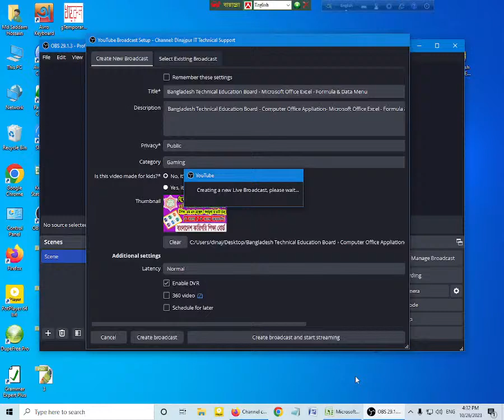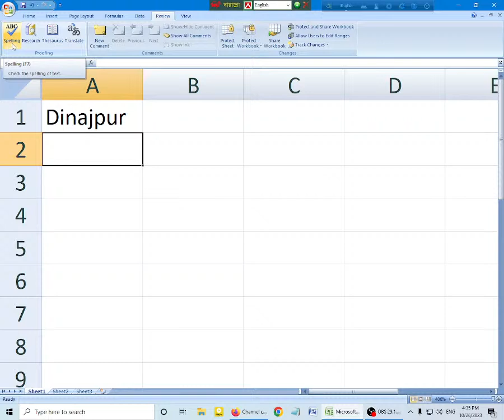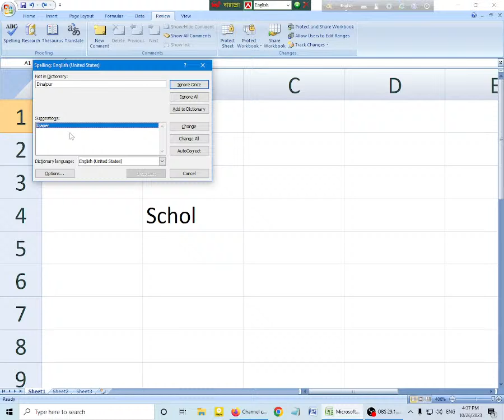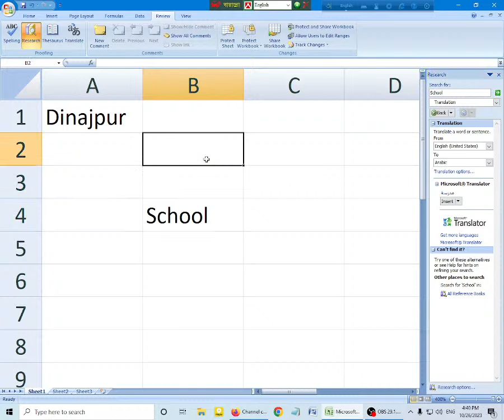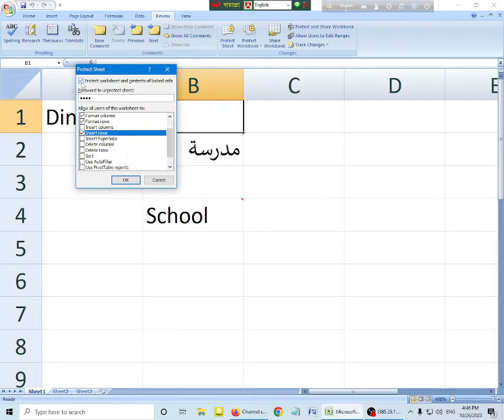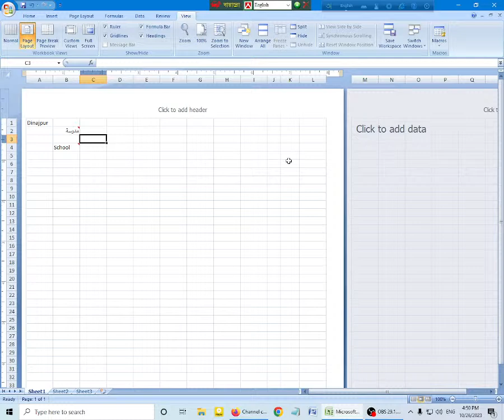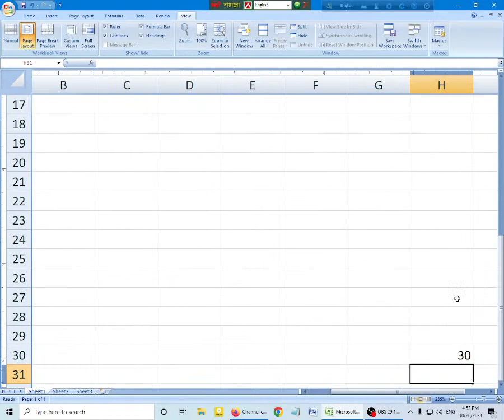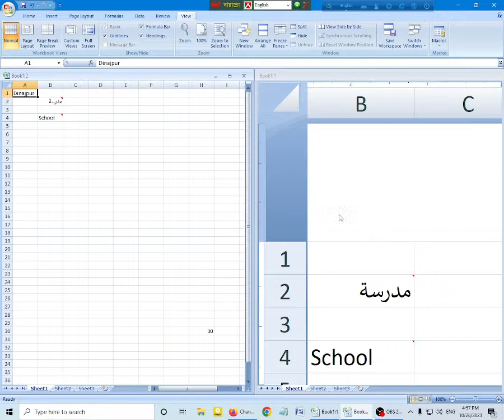Bangladesh Technical Education Board - Microsoft Office Excel - Formula & Data Menu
Bangladesh Technical Education Board - Computer Office Appliation- Microsoft Office Excel - Formula & Data Menu- Class 09